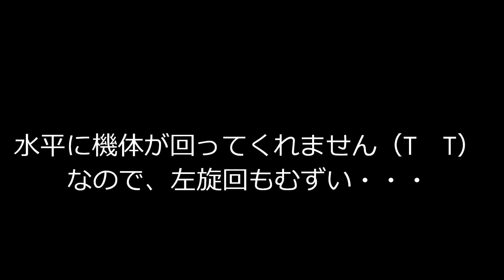BLADE mSRの欠点か！？